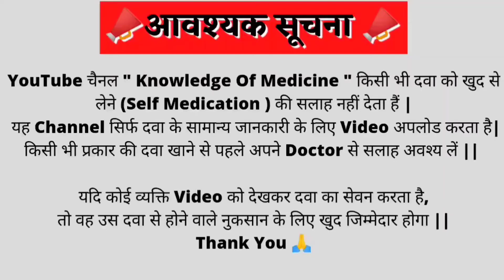Ethambutol hydrochloride tablets ip in hindi | Ethambutol hydrochloride tablets l p 800 mg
⚠️🚨 Serious Warning ⚠️

   ️🚨 गंभीर चेतावनी ️

(1)  "Ethambutol Tablet " Kya  hai ??
(2)  "Combutol Tablet " Similar Brand's Name
(3)  " Ethambutol Tablet" Uses in Details
(4)  " Ethambutol Tablet" Common Dosage for Adults
(5)  "Ethambutol " Side effects ( Common & Rare )
(6)  " Ethambutol Tablet" Precautions & Warnings

Playlist Link's :-